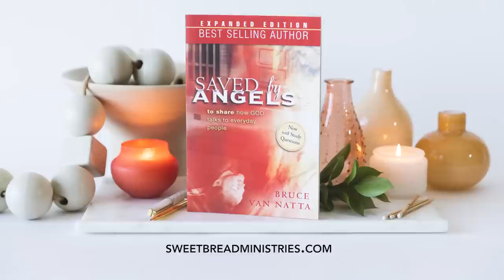I Died & Lived to Tell About It: The Angelic Intervention That Saved Bruce Van Natta's Life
When what seemed like a normal day on the job turned into a catastrophic accident, Bruce Van Natta was sent into the spirit realm, and what transpired after can only be described as miraculous! Hear the angelic experience that changed Bruce’s life forever and find out what it reveals about the secrets of the supernatural.